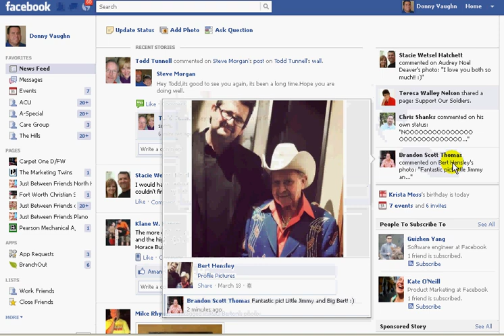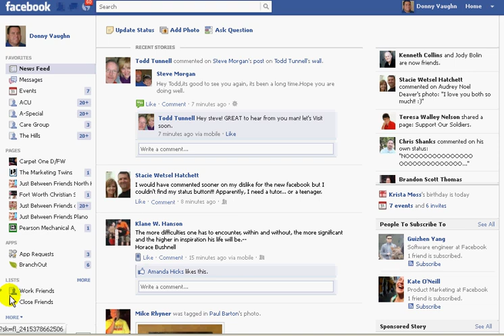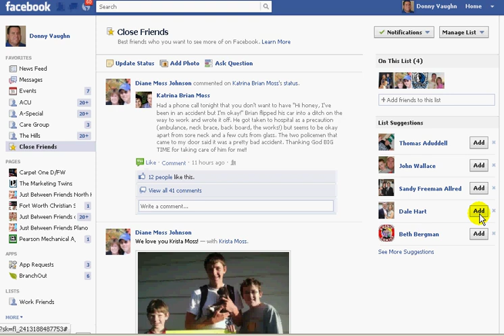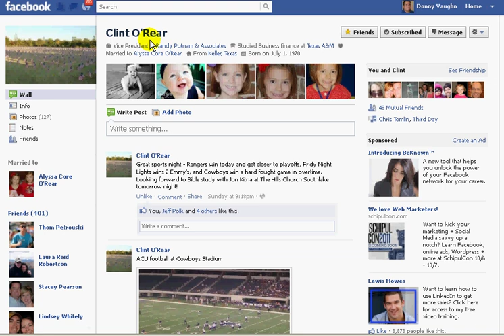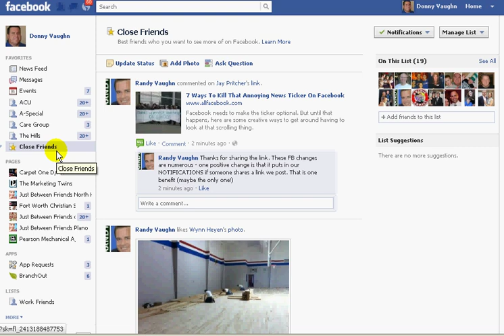Create Close Friends List on Facebook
Learn in just a few minutes how to create a new CLOSE FRIENDS list to help you navigate the new Facebook layout.